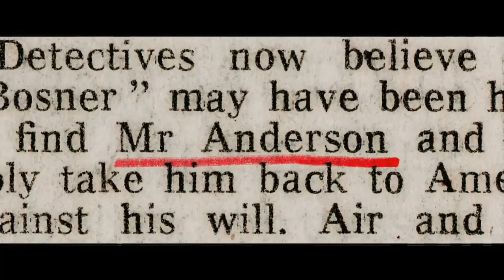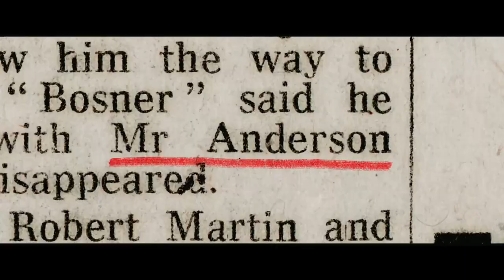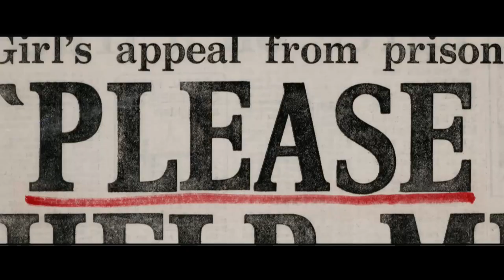Tabloid ~ Documentary Trailer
The salacious adventures of a beauty queen with an IQ of 168, whose single-minded devotion to the man of her dreams leads her on a labyrinthine crusade for love. Down a surreal rabbit hole of kidnapping, masochistic Mormons, risque photography, magic underwear, celestial sex, jail time, and a cloning laboratory in South Korea, Joyce McKinney's fantastic exploits were constant headlines.

Genre: Documentary
Rating: R (sexual content, nudity)
Release Date: July 15, 2011
Running Time: 88 minutes
Director: Errol Morris
Narrator: Joyce McKinney